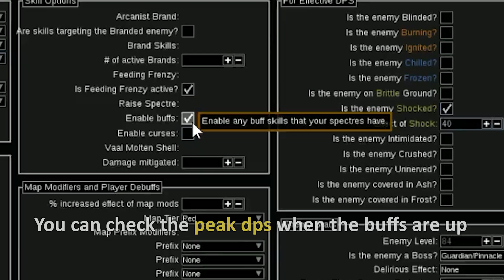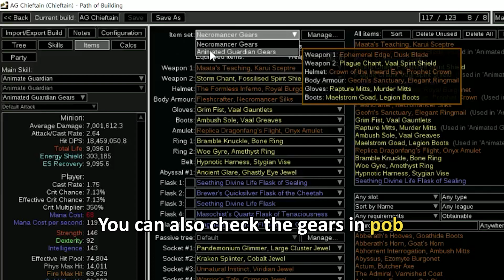[PoE 3.22] Explody Animate Guardian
0:00 - Highlights
0:15 - Build Idea
3:01 - Settings
4:11 - AG Gears
5:14 - Passive
6:22 - Ascendancy
6:41 - Uber Sirus
9:10 - Uber Maven
12:55 - Uber Exarch
15:44 - Uber Elder (Not Uber Uber)
18:14 - T16 Drox